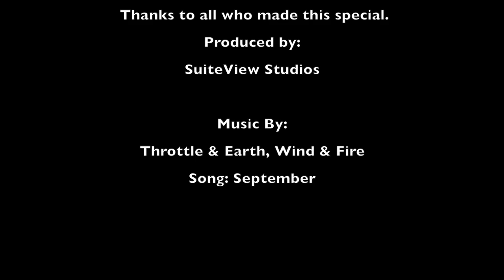Come Out With Pride Aftermovie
Our Aftermovie from Coming Out With Pride 2018 in Orlando, FL

Song:
Throttle x Earth, Wind & Fire - September available now!